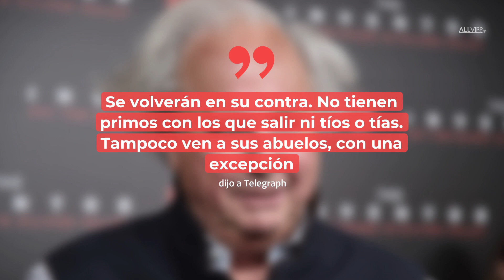Harry y Meghan podrían arrepentirse de alejar a Archie y Lilibet de parientes británicos ILa Realeza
¿No tuvieron en cuenta el príncipe Harry y la duquesa Meghan la infancia de Archie y Lilibet cuando se separaron de la realeza?